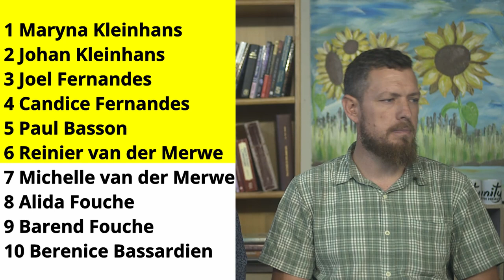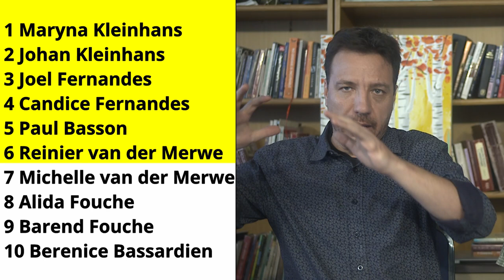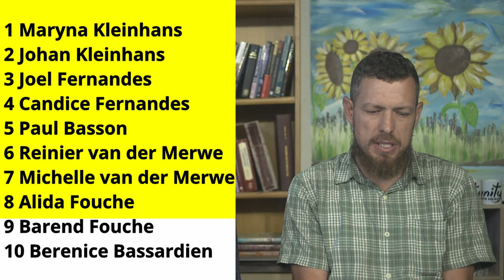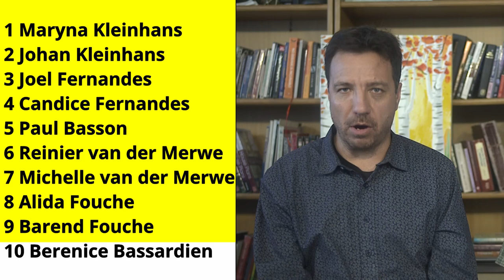Prophetic Ministry on 19 November 2024